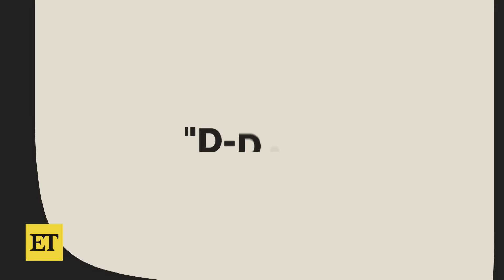Why J.Lo Chose Ben Affleck Wedding Anniversary to File for Divorce (Source)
A source tells ET, Jennifer Lopez filed divorce papers on Aug. 20 for a 'symbolic' reason: it was the two-year anniversary of her and Ben Affleck's nuptials in Georgia. Our source says it was Jennifer's way of 'closing this chapter,' adding, 'The last few months have been a roller-coaster of emotions, but she is taking the steps she needs in order to take care of herself.'